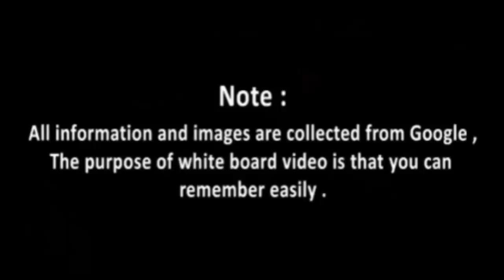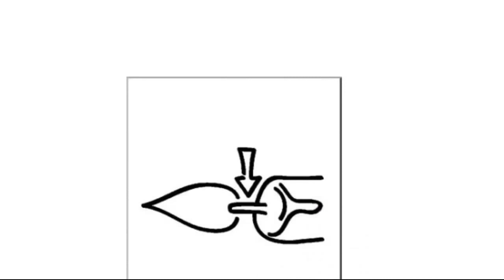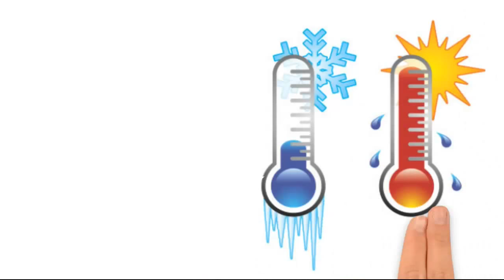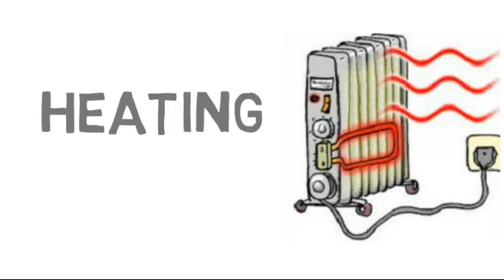Living Room Vocabulary | kids vocabulary | Toddler Learning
ABOUT ENGLISH VOCABULARY
Vocabulary is the key to your child understanding what she hears and reads in school and to communicating successfully with other people.
 Research studies have shown the strong links between having an extensive vocabulary and achieving school success.
 Research studies have shown that in most cases words have to be met 5-7 times before they are admitted to long-term memory.
This is how, through reading, we learn the words of our own language. Words are also more easily learned if your child is active - see a picture of the word, real picture of word in the world, writing her own definition of it in English or the mother tongue, thinking of an example sentence to use it in. This is better than simply writing the word and its native language equivalent.
living room Vocabulary

Chair
Vase
sofa / Couch
Cushions
Bookcase
Shelves
Curtain rod
Blinds
Lamp
Lampshade
Window
Pane
Curtains
Light switch
Chandelier
Light bulb
Candle
candle Flame
Wick
Fan
Air conditioner
Thermostat
Radiator
Heating
Fireplace
Match
Lighter
Cigarette
Cigar
Ashtray
Pipe
Carpet
Rug
Coffee table
Stool
Rocking chair
Armchair

watch all video.
Kids Vocabulary Burayı
Kids Vocabulary - Action Verbs - Action Words - Learn English For ...
Kids Vocabulary Compilation - Words Theme Collection｜English ...
Kids Vocabulary - Clothes - Clothing - Learn English For Kids - English ...
Kids Vocabulary - Number 123 - Learn English Vocabulary For Kids ...
English For Kids | Vocabulary - Anglomaniacy
Kids Vocabulary Ile Ilgili Görseller
Vocabulary Games | Pbs Kids
Grammar And Vocabulary | Learnenglish Kids
English For Kids - Vocabulary `[Multimedia-English]
Kids And Vocabulary | Teachingenglish | British Council | Bbc
Action Verbs Song
English Singsing Body
English Singsing Family
Body English Sing Sing
English Singsing Fruits
English Singsing My Body
English Sing Sing Vegetables
Action Words Kids Vocabulary, Grammar &Amp; Language Learning Games On The App ...
Kids Vocabulary - Job - Let`S Learn Jobs - Learn English For Kids ...
Vocabulary Learning Games For Kids
Eight Ways To Help Improve Your Child`S Vocabulary - Lifehacker
How To Build Your Child`S Vocabulary
Vocabulary - Kids, English Language Arts - Kids, Books | Barnes ...
Ecology For Kids Vocabulary 4Th Grade Flashcards | Quizlet
Free Online Spelling &Amp; Vocabulary Word Lists By ... - Big Iq Kids
Spanish Vocabulary For Children Lesson Index - 123Teachme
Vocabulary A-Z - Vocabulary Lists, Vocabulary Lesson Plans ...
Action Verbs Song
English Singsing Body
English Singsing Family
English Singsing Fruits
Action Words
Kids Vocabulary
we will try to daily life use vocabulary learning.. toddler learning activities